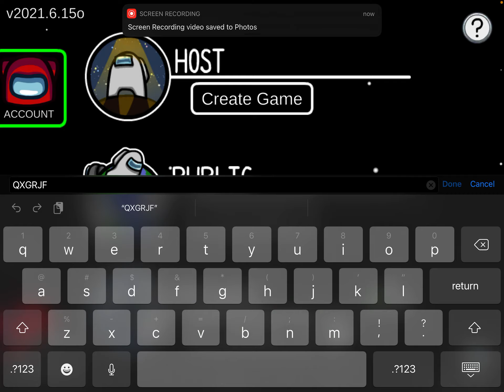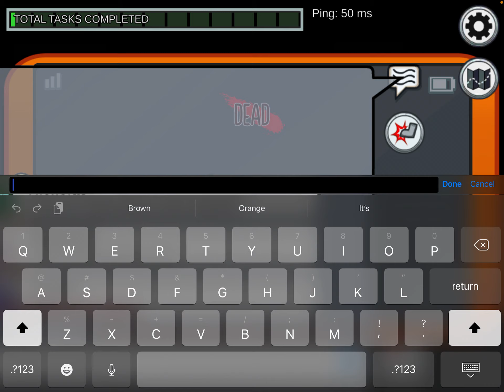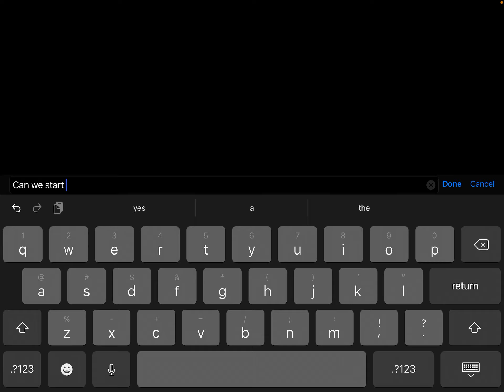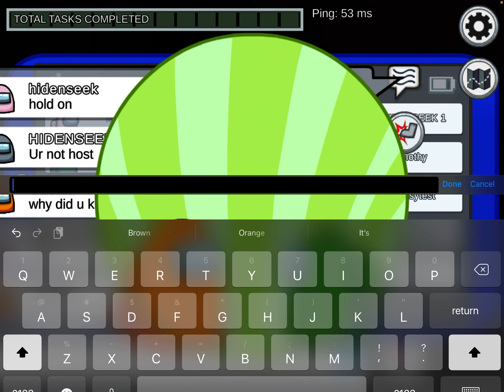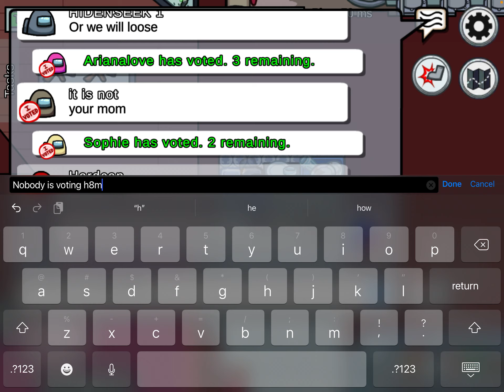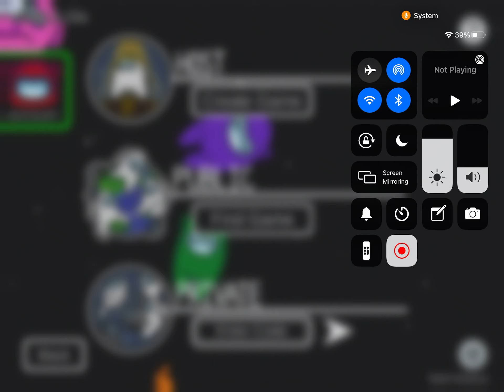playing among us in 15 player lobbies with my sisters (part 2)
hey guys MLC GAMING here today is part 2 my sisters will be in more videos in the future and my cousins will come back to the channel so guys hit the subscribe button hit the like button and hit the bell and I hope you guys enjoy today's video